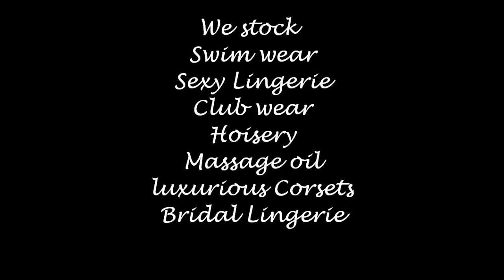Lola's Lingerie Boutique